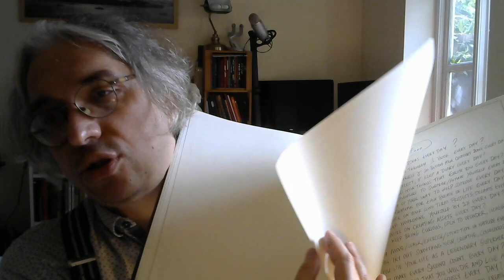Stres ve Anksiyete İle Baş Etmenin Yöntemleri: Beynindeki Sesler, Mental Sağlık ve Dua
Stres ve anksiyete atakları ile baş etmenin yöntemlerine devam ediyorum.

Bu bölümde: Defterlerinizle zaman geçirin.

*Geleceğe mektup yolla.

*Defterine yaz.

*Bol dua et.

*Maneviyatına önem ver.

*Beyni yavaşlat.

*Beyninin içinde düşman ses var.  Ona sevmediğin insanın ismini ver.

*Şoför koltuğunda sen varsın.  Beynindeki sesle nasıl baş edersin?

*Kendine önem vermen, değer vermen, iyi bakman gerekir.  Bu senin ahlaki sorumluluğundur.

*İslam'da da diğer dinlerde de kendini, bedenini, mental sağlığını, ruh sağlığını korumak zorundasın.

*Önce kendine iyi bakacaksın ki etrafına faydan dokunsun.

*Kendine iyi bak, bu konuda suçlu hissetme!

*Kendine şefkatle yaklaşmalısın, bunu hak ediyorsun.  En doğal hakkındır kendini ve huzurunu korumak, ve de kendine, sağlığına, mental sağlığına dikkat etmek.

*Dua edin.

*Kainatla bağ kur.  Hayatla, doğayla, sevdiklerinle bağ kur.

*Şükret. Milyarlarca kez şükret.